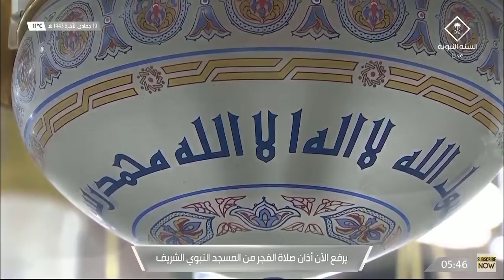22nd January 2022 Madinah Fajr Adhan Muadhin Faisal Bin Abdul Malik Al Nu'man